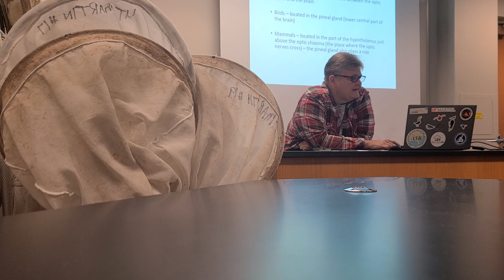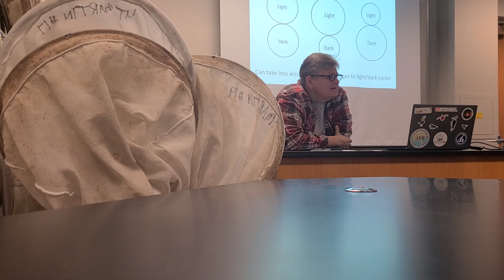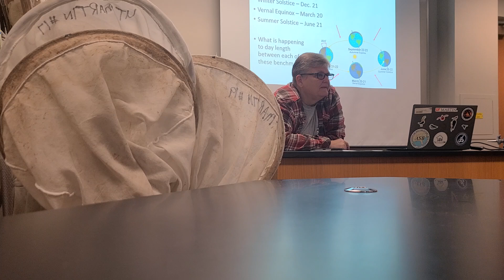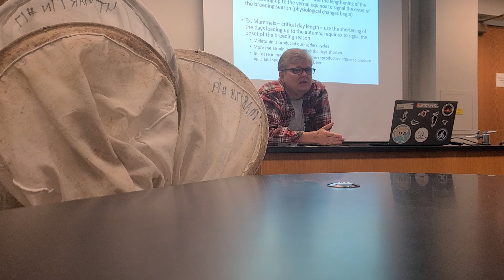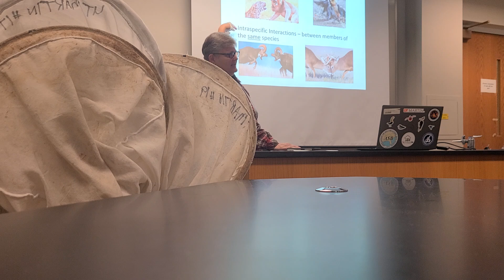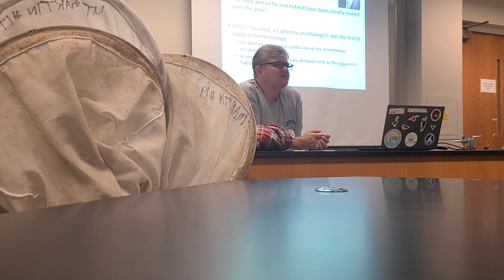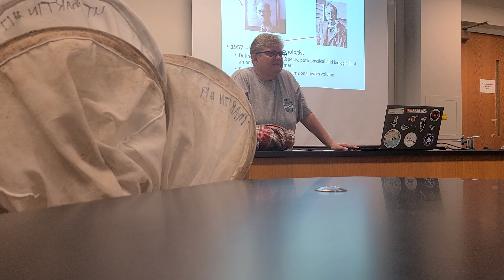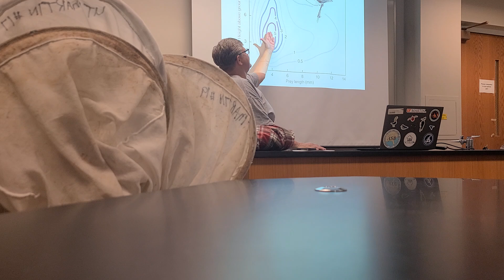Animal Ecology: Population ecology